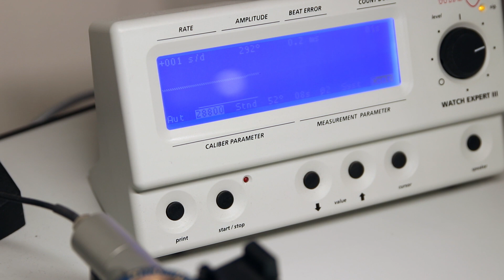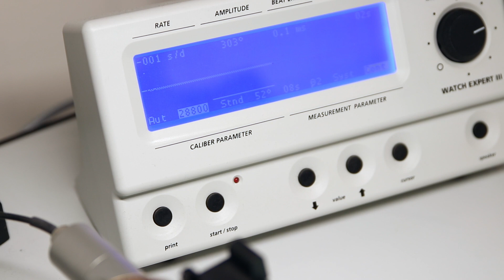Bronze Uhr vs. Bronze Uhr? | Großer Vergleich | Special | Olfert&Co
In diesem Video bringen wir euch das Thema Bronze-Uhren näher, vergleichen die Tudor Black Bay Bronze mit der Davosa Argonautic Bronze und berichten euch über Ihre Besonderheiten.

und